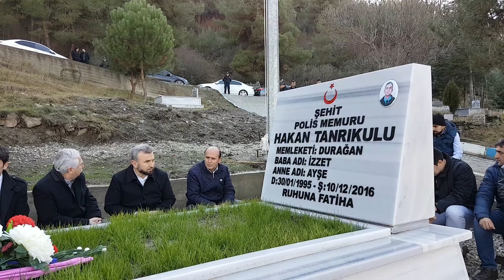DURAGAN SEHİTLERİMİZ ANİLDİ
SEHİTLERİMİZ MEZARLARI BASİNDA ANİLDİ